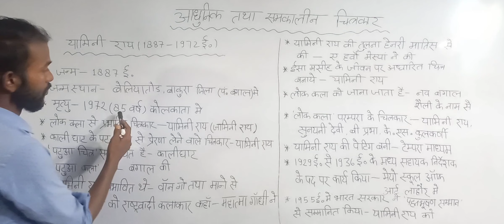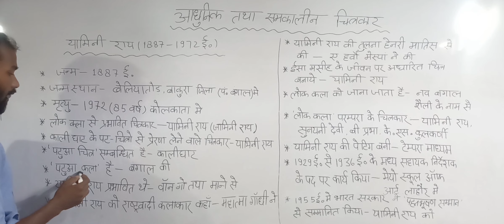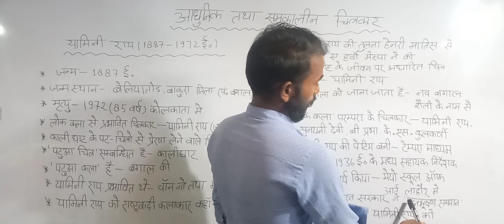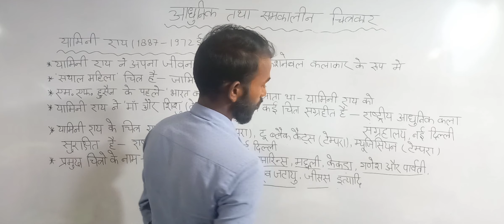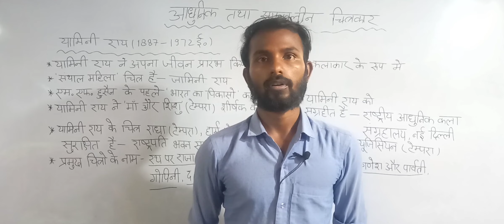Yamini ray ka jivan parichay, Yamini ray, Tgt, Pgt art question.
Yamini ray ka jivan parichay, yamini ray tgt pgt art question, yamini ray art question, tgt pgt art yamini ray question, yamini ray se sambmdhit questiion